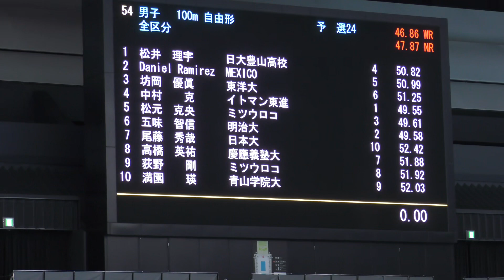KKC 100m Fr 予選 高橋英